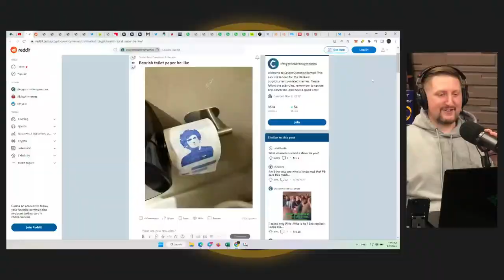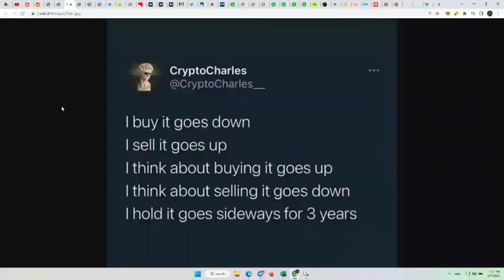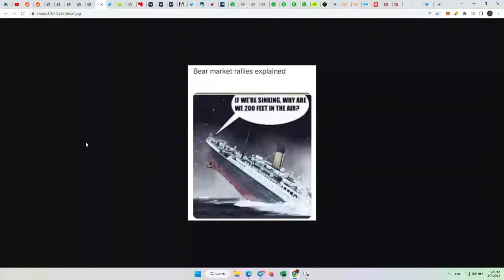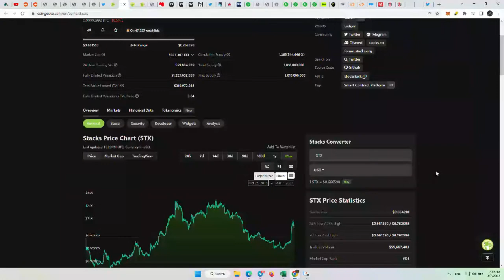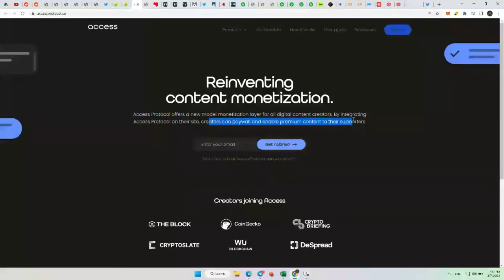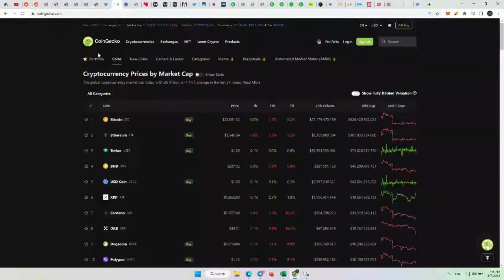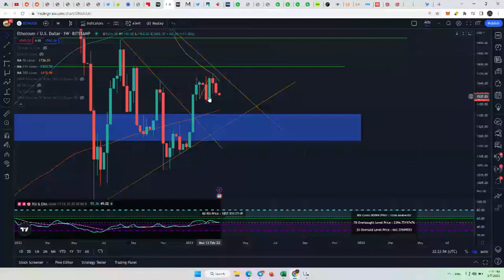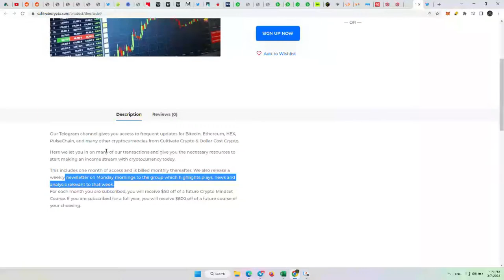Altcoin Investing in 2023: Insights With Stirling Cooper + $22,000 BTC & $1,550 ETH - Ep.#548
Today we talk with Stirling Cooper and discuss the altcoin investing landscape in 2023 and coin deals to look out for.

$22,000 BTC + $1,550 ETH analysis.

Cultivate Crypto live streams every Tuesday, Thursday, and Friday at 8am EST / 1pm UTC.
On Wednesdays I start at 9am EST / 1pm UTC on the Tokyo Crypto Show.
On Sundays the MOONGANG unites from 10pm EST / 2am UTC.

Join the News Letter or book a 1-on-1 consultation via my

Or TIP with Bitcoin:
1F58sc4kXufkmBiYUH9tki9hBugjHxswps